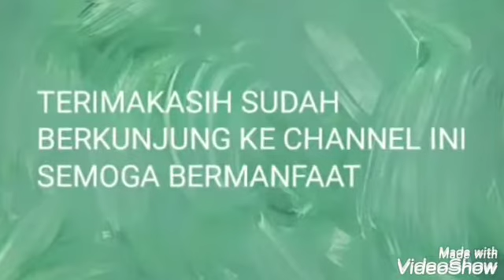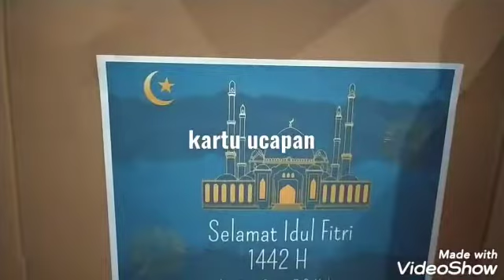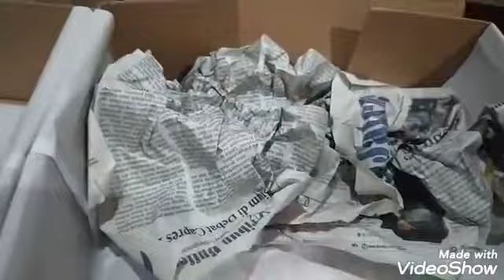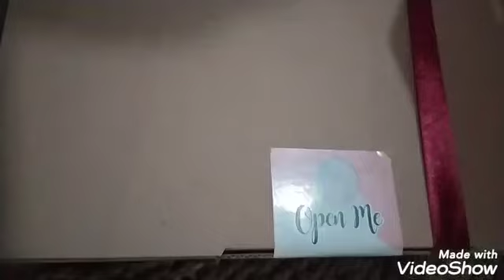Hampers kue kering ll Parcel lebaran Roti kering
Assalamualaikum,

Di video kali ini aku bikin parcel lebaran, parcel lebaran roti kering, di video sebelumnya aku juga bikin parcel lebaran alat sholat, maupun parcel lebaran sembako